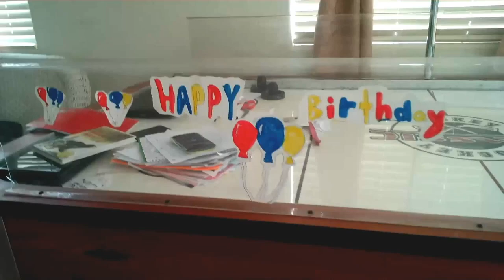For Marissa's 19th birthday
little Marissa